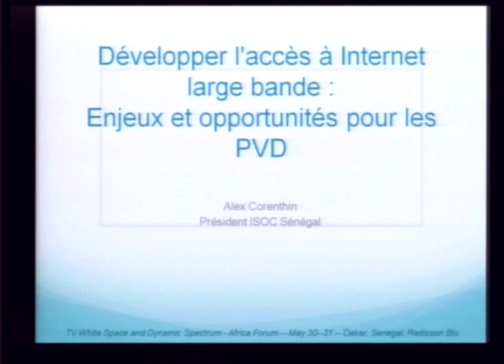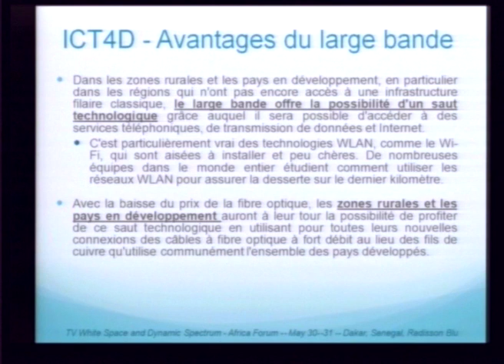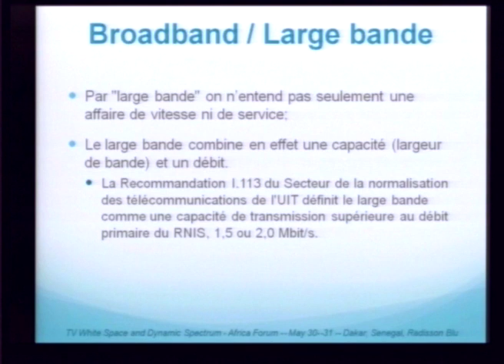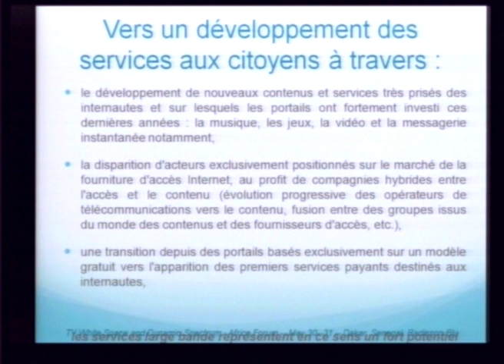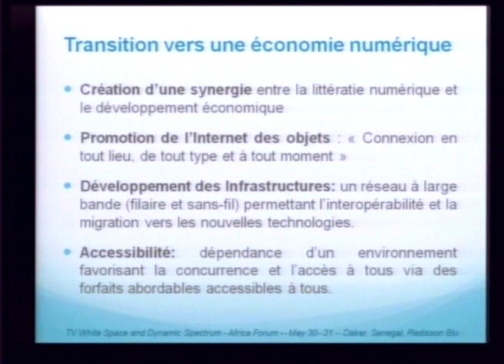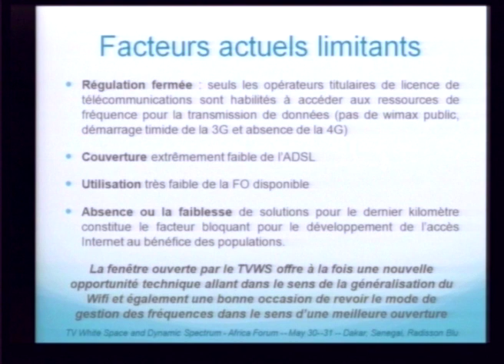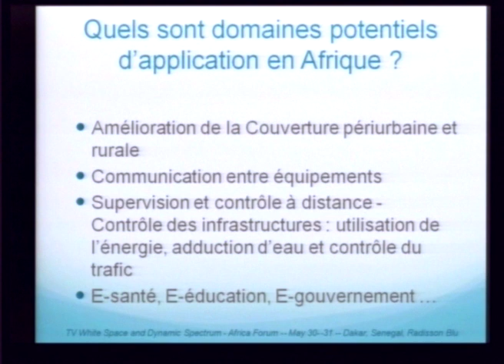Public Sector's Interest in TV White Spaces - Alex Corenthin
TV White Spaces Technology